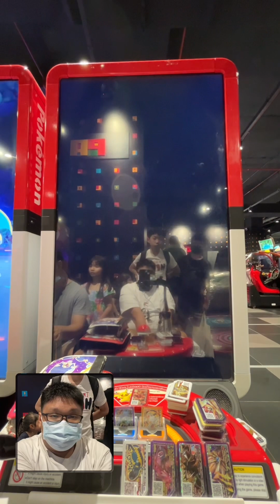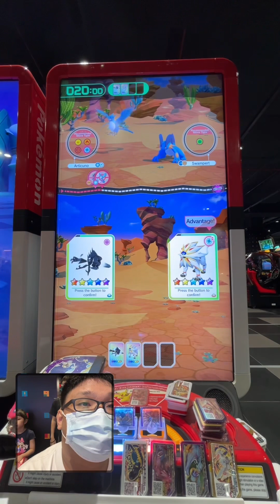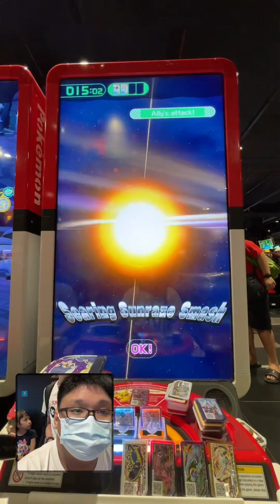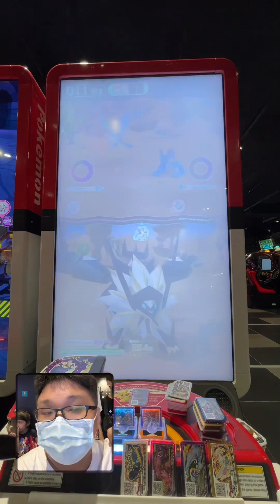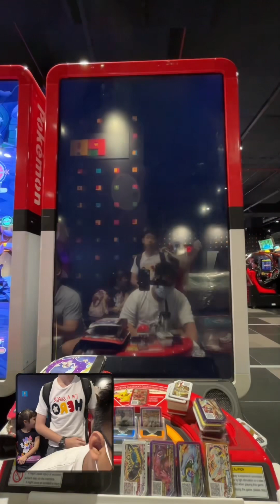*LOOKS LIKE ITS GONNA BE A COLD DAY!!!* Pokemon gaole rush part 2!!!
Looks like we are now in a four corner fight with Shiny Rayquaza,Lucky kyurem & Articuno appearing!!! Can we catch them all?!

Shopee: shopee.sg/lucas11101

_t=821 VtiZYjKs&_r=1